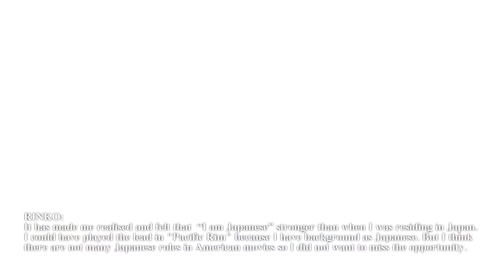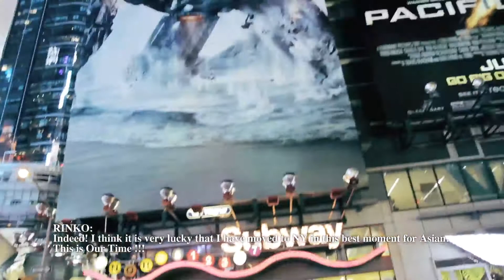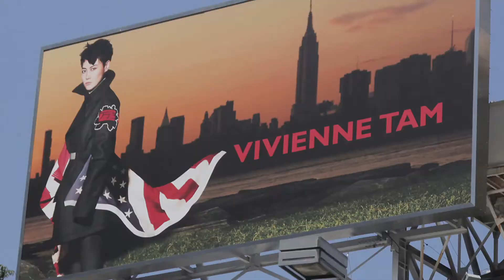130919vivienne tam revised